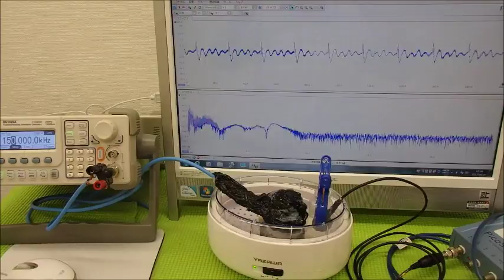超音波システム研究に関する動画・スライドを投稿しています ultrasonic-labo